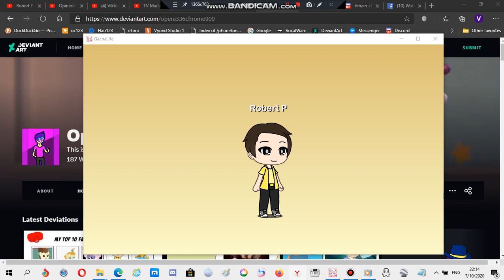I made Robert P's looks for AA_ElSexyLoser5677SiCandelaJasminNo69 AMLBT GDMT's birthday (July 27)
NOTE: This is also his looks for Danny // Windows Productions' birthday which also falls on that day

Requested by him